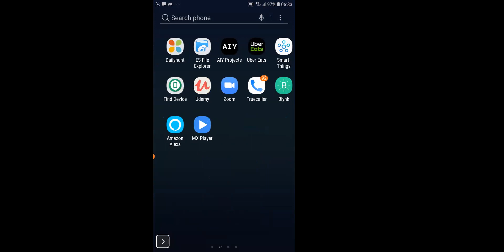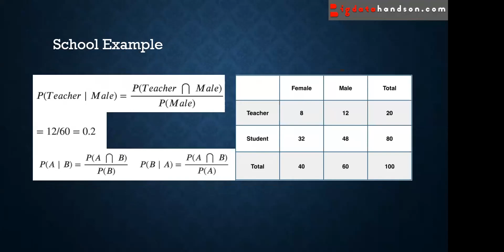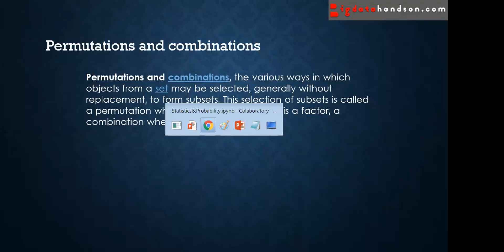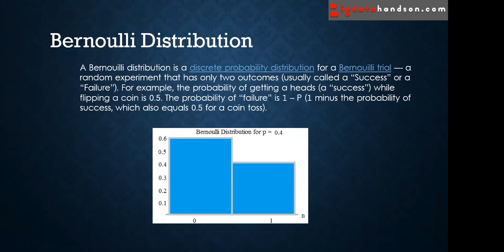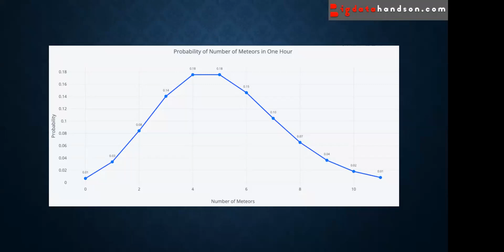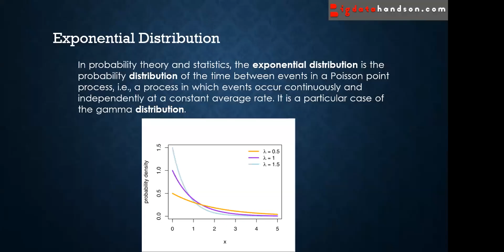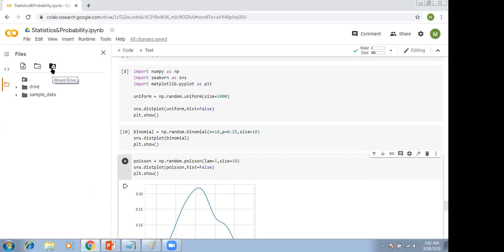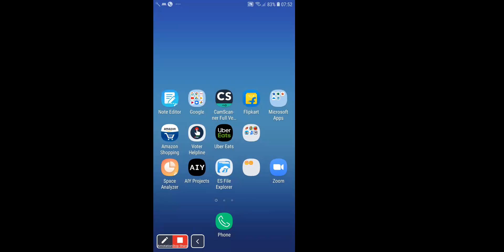Probability Distribution தமிழில் Tamil Part 3 | Artificial Intelligence | bigdatahandson.com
Date loaded: 18th Sep 2020

Day 3:
Free online session on Artificial Inteligence /Machine learning / Deep learning /Reinforcement Learning in Tamil(தமிழில் ) session Part 1 to Part 50
தமிழில் கற்றுக்கொள்ளுங்கள் தரவு அறிவியல் / இயந்திர கற்றல் / தமிழில் ஆழமான கற்றல்

Time : 6.30 am - 7.30 am (Indian Time)
Date and time : Sep 16th 2020 to Nov 05th 2020
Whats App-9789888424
Trainer : Irfan /Dinesh / Kaleel

DAY 3:
 *Introduction to Probability
 *conditional probability
 *Probability Distributions
 *Discrete Distribution
 *Uniform Distribution
 *Cumulative Distribution
 *Bernoulli Distribution
 *Binomial Distribution
 *Poisson Distribution

Free 50 Day session in Arificial inteligence Tamil
Statistics |Python |Machine Learning | Deep Learning| Reinforcement Learning

Start Date: Sep 16th 2020
End Date: Nov 5th 2020

Day 15:Machine Learning in Tamil *Introduction to Machine Learning *Types of Machine Learning *Data Preparation

Day 30:Introduction to Deep Learning on AI தமிழில் Tamil - Part 30 |Artificial Neural Networks ANN (keras)